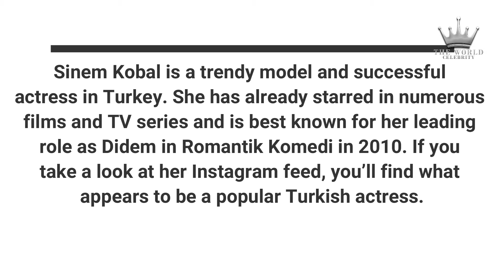SINEM KOBAL | Turkish Actress